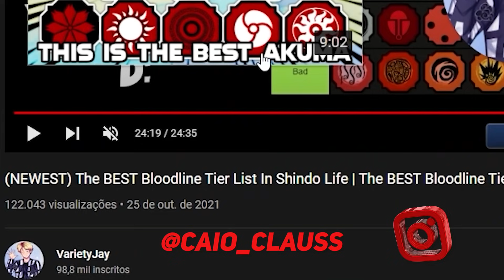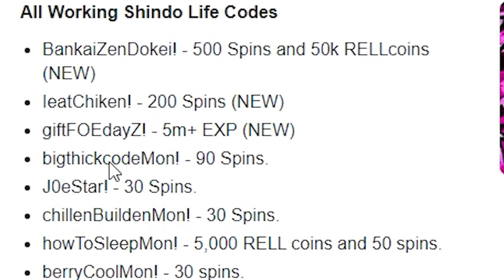MINHAS NOVAS KEKKEI GENKAIS RANK S NO SHINDO LIFE...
🔥 Hoje eu jogo Shindo Life e mostro minhas novas kekkei genkais que de acordo com as tier list estão entre as melhores do jogo!

🔴Shindo Life é um jogo no roblox baseado em animes, o seu foco principal é o anime Naruto, sendo focado em um universo de ninjas com diversos poderes diferentes.